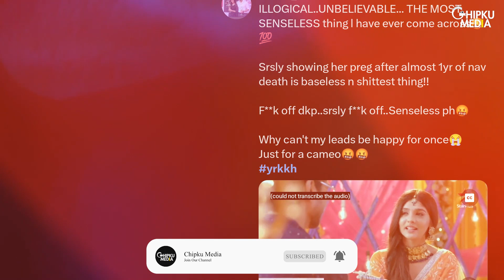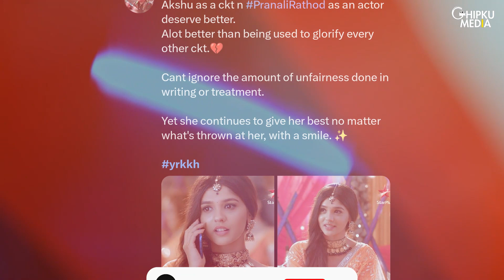YRKKH: Akshara's Pregnancy Track Is Flop |Harshad-Pranali Celebrate Ganesh Chaturthi With YRKKH Team